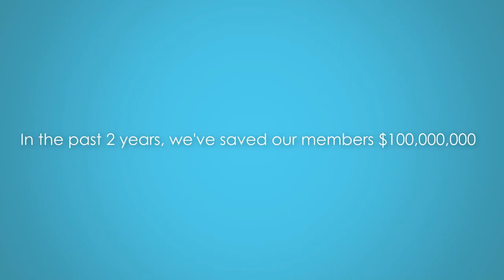Shit Rich People Say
Shit rich people (Canadians) Say. Was a viral video filmed at the last company i worked at. This company ironically eventually went bankrupt, so nooooo i am not rich.

Directed by Johnny Loh
Starring Dennis Logan
Also with: Jason Kemp, Johnny Loh, Jenna, Marie VW, Trevor Brown